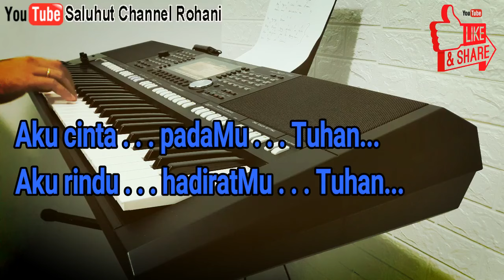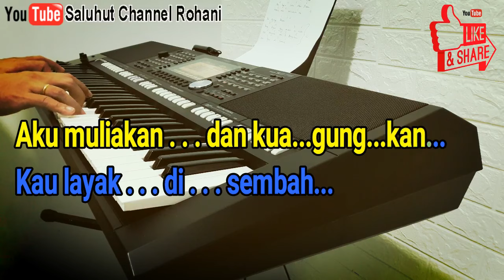UJILAH AKU TUHAN [KARAOKE ROHANI] NADA WANITA E=DO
Ujilah aku, Tuhan
Cobalah aku, Tuhan
Selidiki batinku dan hatiku
Mataku tertuju padaMu
Aku cinta padaMu, Tuhan
Aku rindu hadiratMu, Tuhan
Aku ingin selalu dekat padaMu
Menikmati kehadiranMu
'Ku nyanyi Hosana
Bagi rajaku yang duduk di tahta
Aku muliakan dan kuagungkan
Kau layak disembah
'Ku nyanyi Hosana
Kau layak disembah